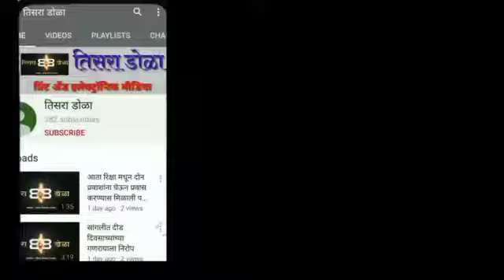8 मार्च...लोकपालक संघटनेकडून महिला सफाई कर्मचाऱ्यांना साडी वाटप